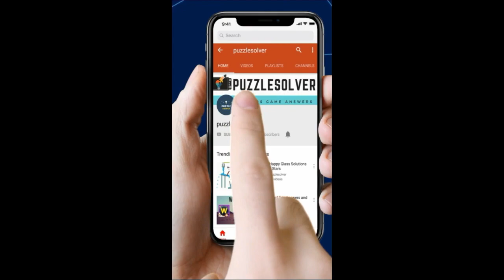Stump Me Level 12 Walkthrough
Here is the video Walkthrough for Stump Me Level 12. We have completed all the levels

Feed it with bone! Stump Me

Are you smart enough to beat your friends?Guess who has a smart brain? Take these brain quest challenges to find the real smart one! Tips: The most obvious answer is usually wrong! Break out the rules and run your imagination, think outside the box!